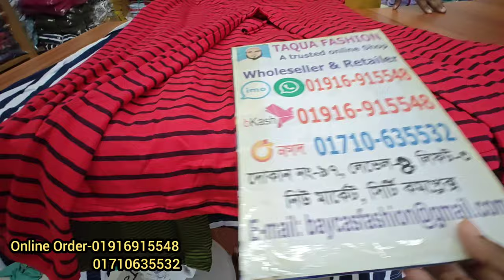২৫০ টাকায় লং টিশার্ট ও প্লাজ সেট কিনুন সরাসরি পাইকারি দোকান থেকে অনলাইনে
২৫০ টাকায় লং টিশার্ট ও প্লাজ সেট কিনুন সরাসরি পাইকারি দোকান থেকে অনলাইনে